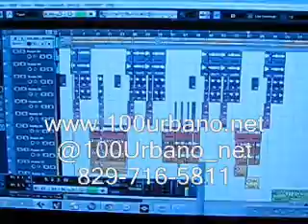Mr. Pablo - Que Biberon (New Version)(Official Preview)